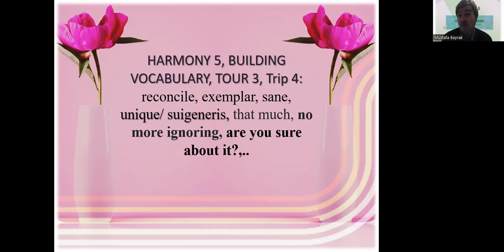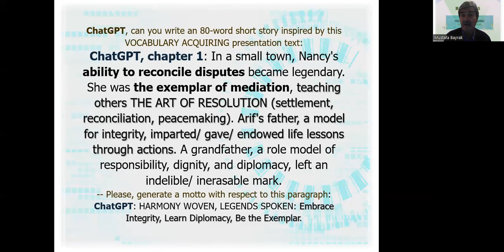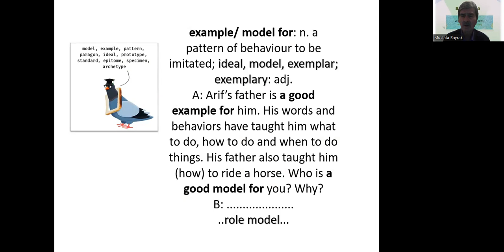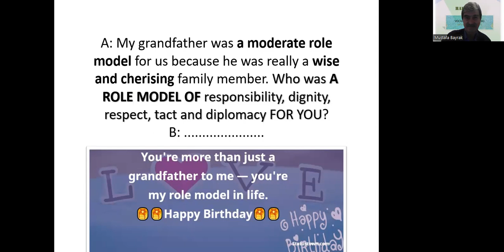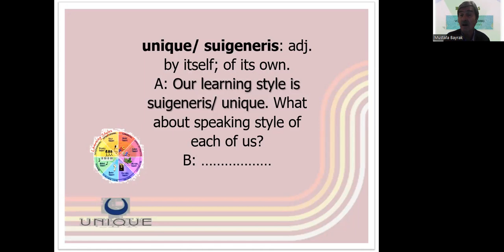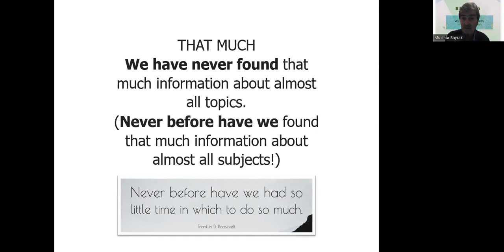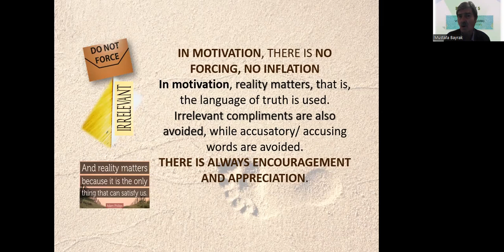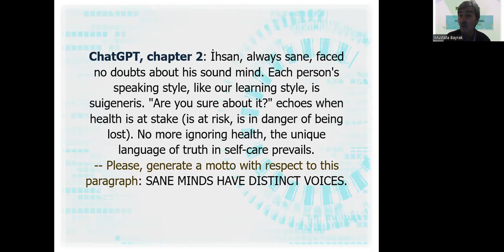5 3 4 reconcile exemplar sane unique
HARMONY 5, BUILDING VOCABULARY, TOUR 3, Trip 4: reconcile, exemplar, sane, unique/ suigeneris, that much, no more ignoring, ARE YOU SURE ABOUT IT?, Can you confirm that?, Can you vouch for? Do you have full assurance?,...